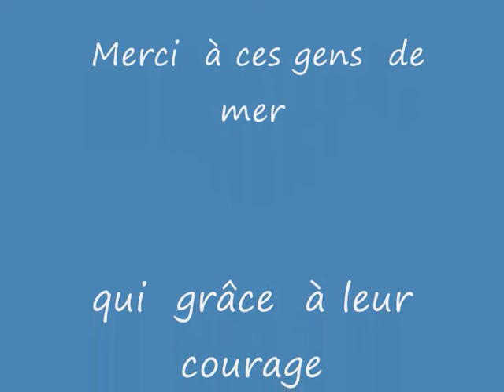Gens de mer 0001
Pêcheurs  et  ports de pêches du  Finistère